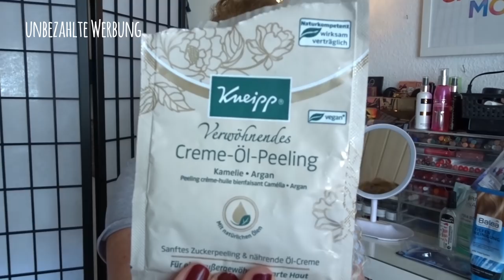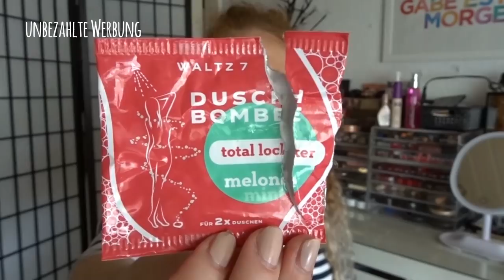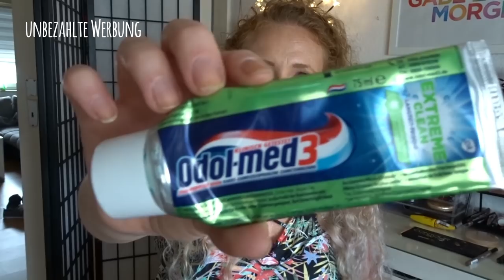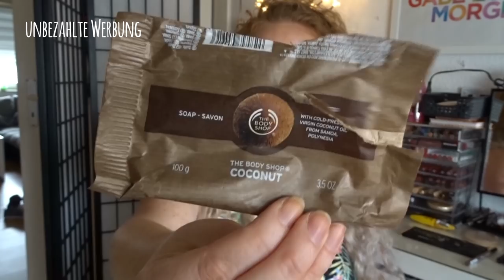Leer, Aufgebraucht, Aussortiert & Platt gemacht 'mal anders' im September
Unbezahlte Werbung

Huhu,
ich habe wieder aufgebraucht...
Ich werde immer die Preise in 'ca' werten nehmen, ist ja nur für mich selber.

Haushalt 7 Produkte im Wert von  Euro💰22,50€
Aufgebrauchte Produkte 36 Stück im Wert von 140,75€Euro  💸 Dekoratives = 7 Stück im Wert von 241€

Und Aussortiert habe ich diesen Monat 27 Produkte

Kerzen (Tarts) aufgebraucht Wert 11,80€

Parfum Aura von Swarowski

Elektrische Duftlampe für Melts/Tarts

Standard Düfte im Moment:
driftwood
Warm cashmere
Fireside Treats
moonlight
pink Sands
Tabacco Flower
dreamy Summer nights
Strawberry Buttercream
Wild mint
Ebony & Oak
sweet nothings
Village candle Amber Woods

limitiert:
bay leaf wreath
fireside
Sandalwood Vanilla
Sparkling flame
Village candle leather bound

Rarität 2,50
Edelweiss
pathouli
Forbidden Apple (Hallowwen edition)
blueberry scrone

Meine Packstation: 📦📯
Jennifer Lenzen
36783103
Packstation 189
41238 Mönchengladbach